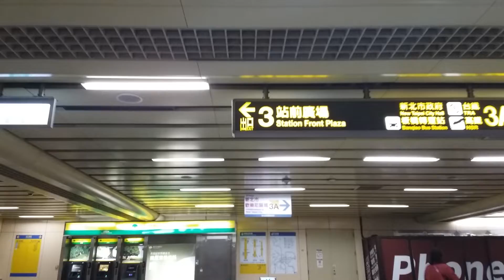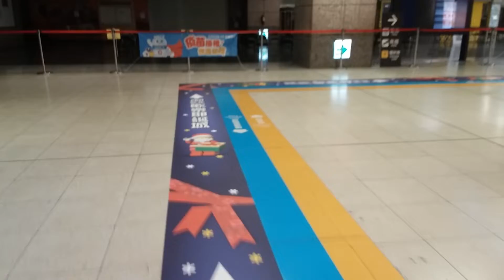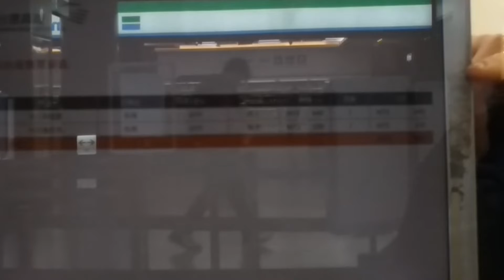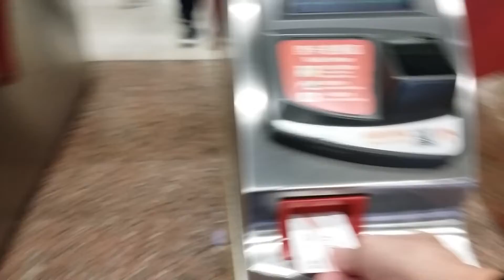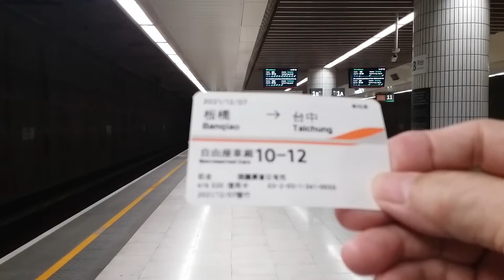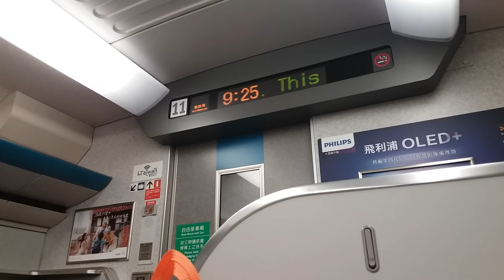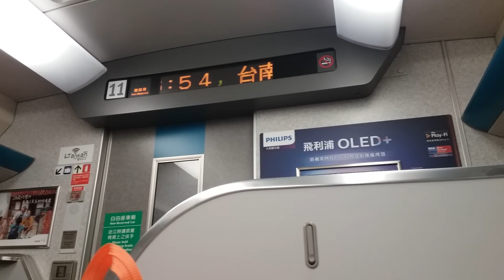盧明通吳美珠板橋買高鐵票去台中20211207 070306